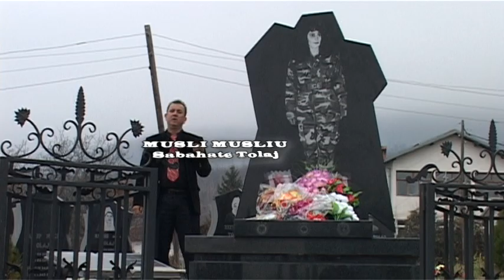MUSLI MUSLIU - Sabahate Tolaj